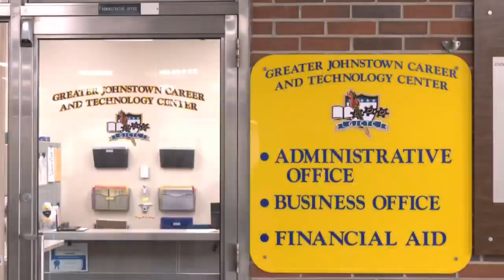Carbon monoxide alarm prompts evacuation of Johnstown school